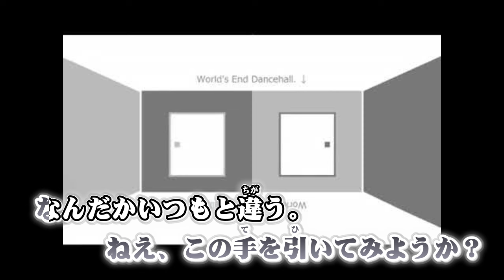ニコカラ ワールズエンド・ダンスホール on vocal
wowaka 様 ワールズエンド・ダンスホール の ニコカラ です